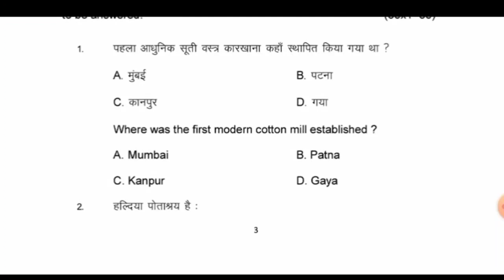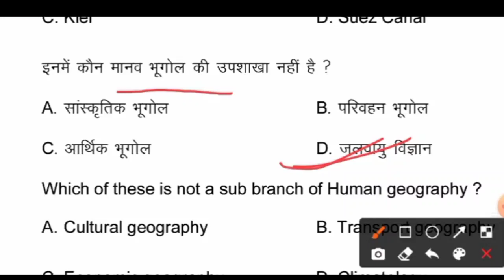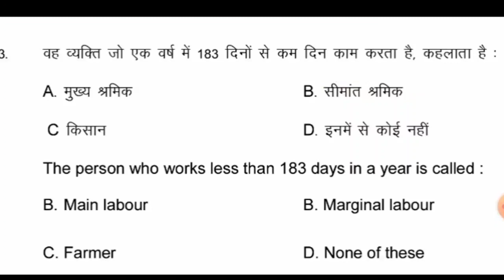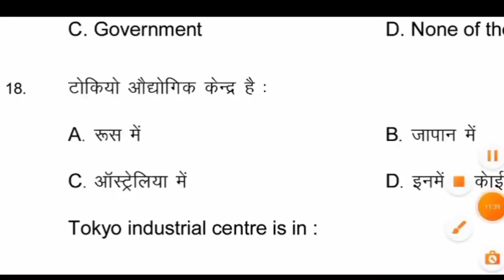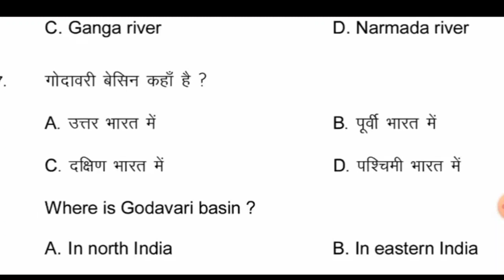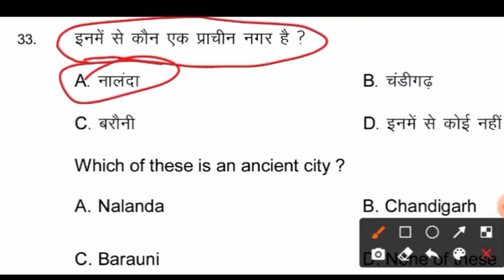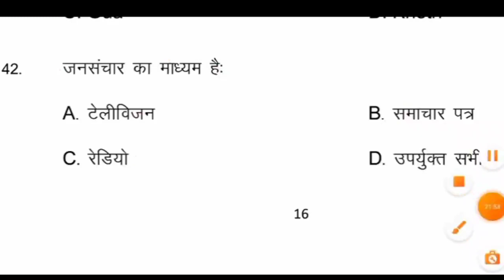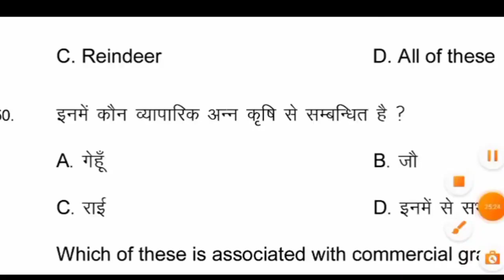geography class 12th model question paper 2022 | 12th geography important question for 2022